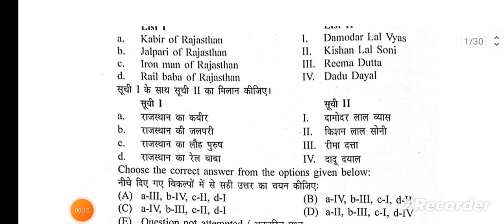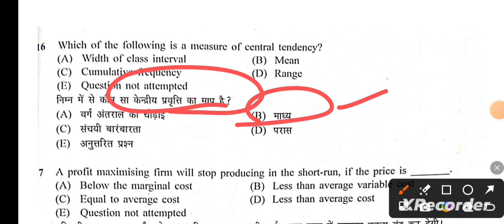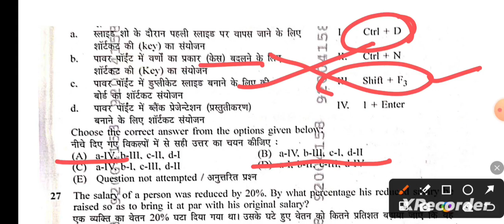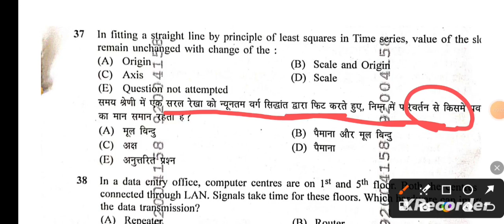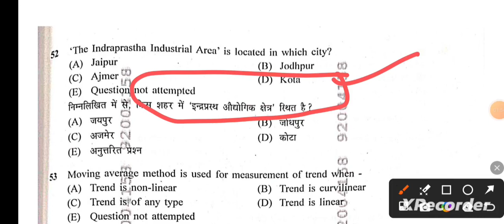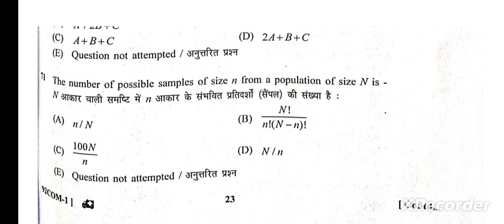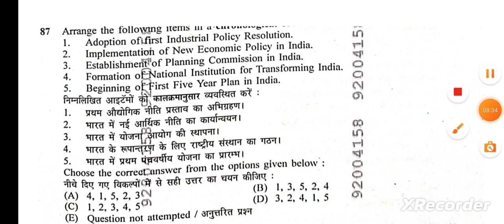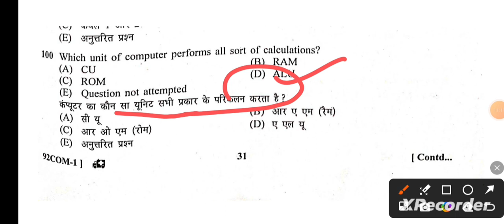संगणक भर्ती Answer ki Subject wise 2024 // saganak bharti answer key 2024 आज का पेपर